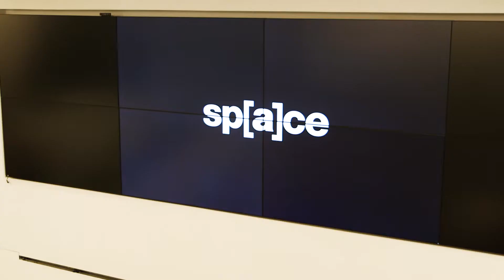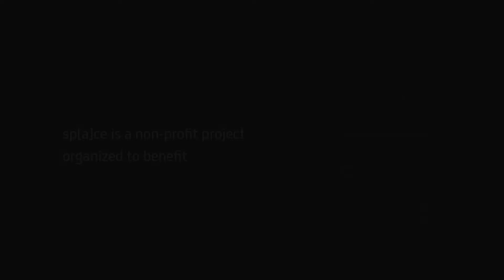Timothy Robert Smith | sp[a]ce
Featured sp[a]ce gallery artist Timothy Robert Smith on Greg Escalante and how he got his start in the world art.

sp[a]ce at a/network is thrilled to announce its third exhibition, Movement + Narrative, this February. Participating artists include Alla Bartoshchuk, Carl Dobsky, John Griswold, Kenny Harris, Andrew Hem, Cody Jimenez, Julio Labra, Dana Christine Lewis, Perin Mahler, Serena Potter, Cynthia Sitton, Timothy Robert Smith, Sarah Stieber, and Peter Zokosky.

Curated by F. Scott Hess, the works in this exhibition promote interwoven themes of movement and narrative, with perceptions of the former creating the latter. Each piece carries a distinct visual identity that, when placed all together, inspires an empathetic response in the viewer, enhancing the overall aesthetic experience. By injecting motion to the motionless, Movement + Narrative’s images are imbued with a sense of action, which then craft their own story in the viewer’s eye.

Movement + Narrative is being exhibited in honor of the late Greg Escalante, co-founder of the legendary JUXTAPOZ Art Magazine and owner of Gregorio Escalante Gallery in Chinatown. Prior to his sudden passing in September 2017, this group show curated by F. Scott Hess was the last show Escalante had fully planned to exhibit at his gallery. Unfortunately, the gallery was immediately closed after Escalante’s death. Presented by sp[a]ce gallery at a/network, Escalante’s legacy lives on, expanded beyond both his and Hess’s original vision for the exhibit in Chinatown.